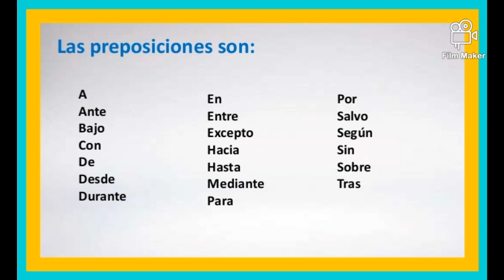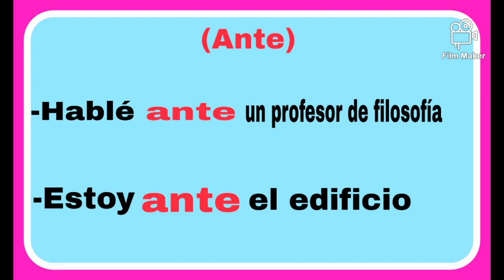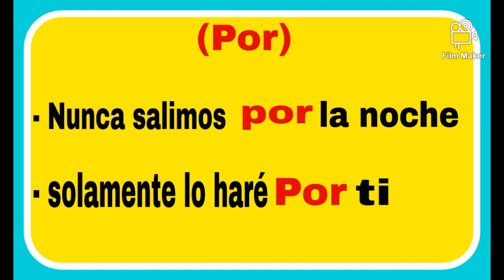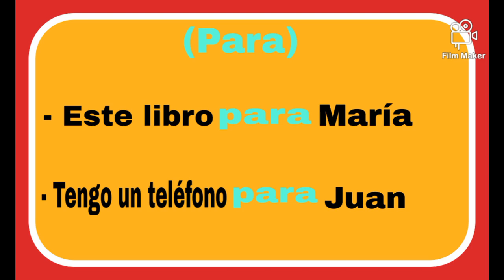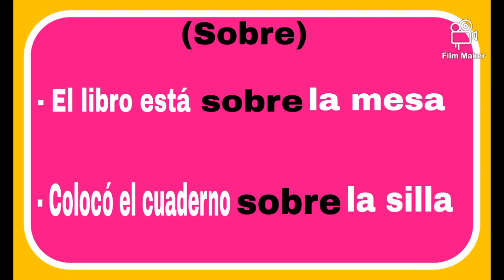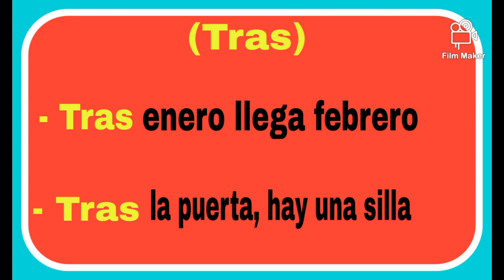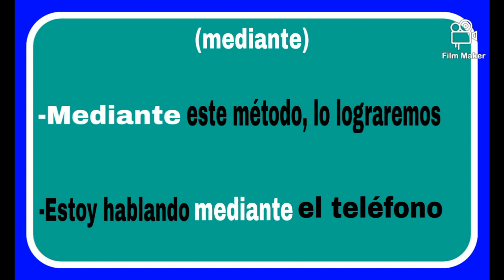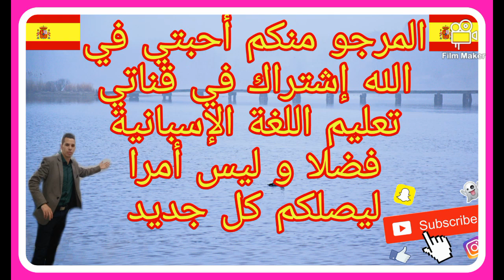Las preposiciones en español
تعلم اللغة الإسبانية ، تعلم الإسبانية بدون معلم بالتعلم الذاتي ، تعلم الإسبانية محادثة صوتية ، تعلم الإسبانية من الصفر للمبتدئين والمحترفين ، تعلم الإسبانية في وقت قياسي بضعة أيام ، تعلم اللغة الإسبانية من اليوتيوب و والأفلام والمسلسلات بالإسبانية ، استعمال الكلمات الدلالية في اللغة الإسبانية ،